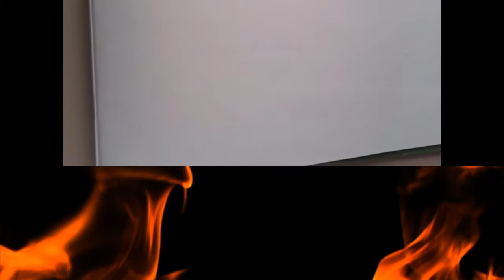VIDEO FOR GOOGLE AUDIENCES | MallikarjunPattar | V-15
ArtHacks GirlDrawing FaceDrawing ARTHACKS | YOUTUBE ART VIDEO FOR GOOGLE AUDIENCES | Mallikarjun Pattar | V-15
In this ArtVideo you will be able to learn Simple Art techniques on HowtoDraw Sketch Paint . And also you will be able to learn, HowToDrawaGirlFace , FaceDrawing , GirlDrawing , PencilSketch , How to use Colors , How to Draw LineArt. Don’t you think, this is one of the best satisfying YouTube Art videos on YouTube and Google?

For more:

1. Movavi Video Editor Personal Edition
2. LITTLE ARTIST TWIN TIP BRUSH PEN
3. Snowman Calligraphy Pens - Red - 3.0
4. Snowman Calligraphy Pens - Blue - 2.0
5. Snowman Calligraphy Pens - Green - 3.0
6. AmiciKart Ugreen HDMI to VGA Digital to Analogue Video Audio Converter Cable for Xbox 360 PS4 PC/Laptop/TV
7. Faber-Castell Art Care Kit with Paint Brush(Multicolor
8. Generic Artist Painting Brushes Set
9.  Standard My Sketch Book, Artist Pad
10. Drawing: A Complete Guide (Art of Drawing
12. Faber-Castell Artist Water Colour - Pack of 12 (Multicolour)

Please Visit Again. Have a Beautiful Day.